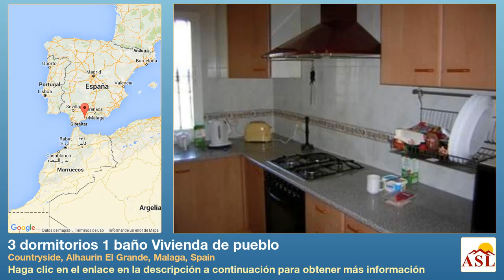3 dormitorios 1 baño Vivienda de pueblo se Vende en Countryside, Alhaurin El Grande, Malaga, Spain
Más información en Vivienda de pueblo se Vende en Countryside, Alhaurin El Grande, Malaga, Spain con 3 dormitorios, 1 baño

Una casa del campo bonita con vistas impresionantes de las montañas de Mijas. La propiedad tiene 3 habitaciones de buen tamaño, un baño, un salón-comedor grande con chimenea y una cocina. Afuera hay un jardín grande, una piscina y un garaje muy espacioso.

Finca, Campiña, Cocina Amueblada, Aparcam: Garaje, Piscina: Privada, Jardines: Privado, Orientación: Sur
Vistas: Campo, Jardín, Montañas, Piscina.